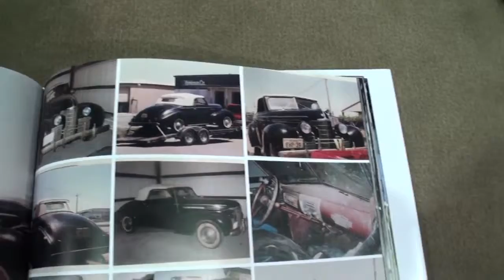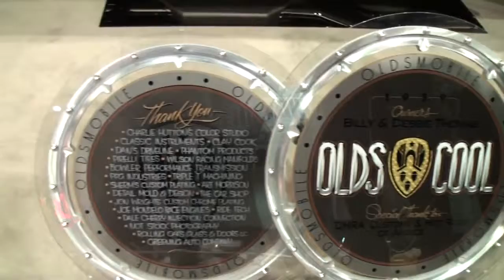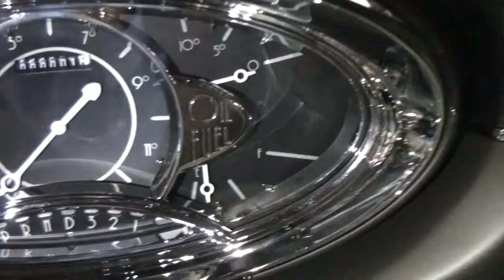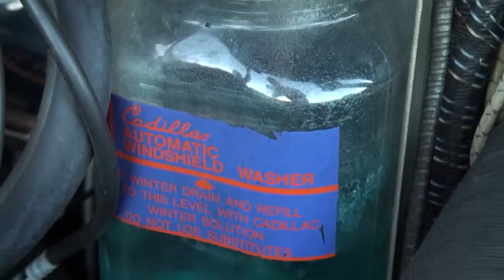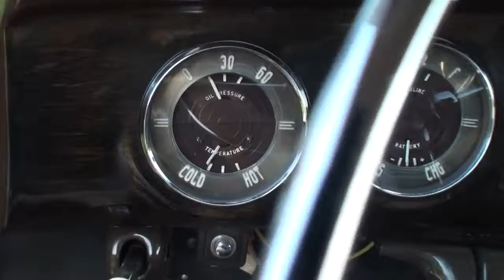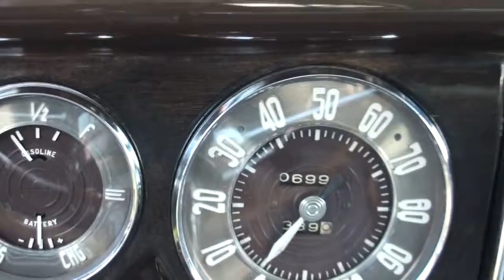1939 Oldsmobile Olds Convertible Customized Ridler Award Winner On My Vehicle